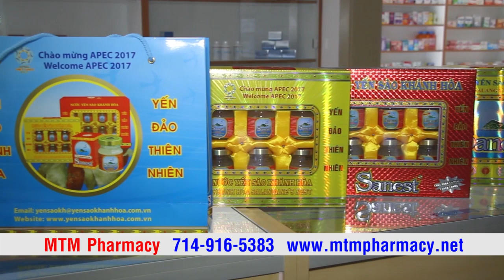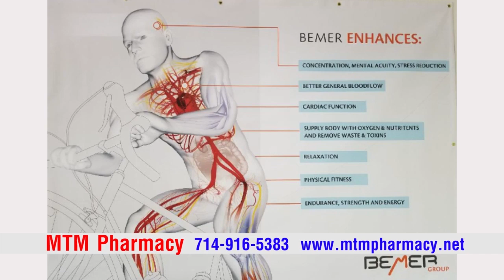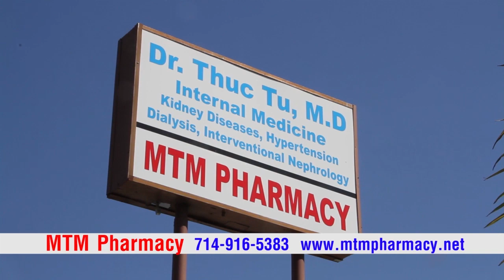MTM Pharmacy 091419 Part 3